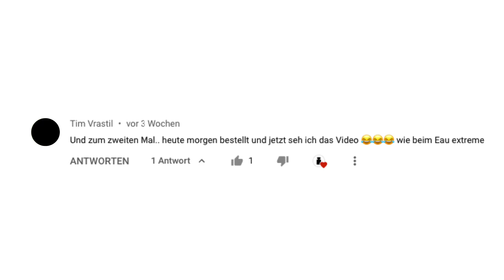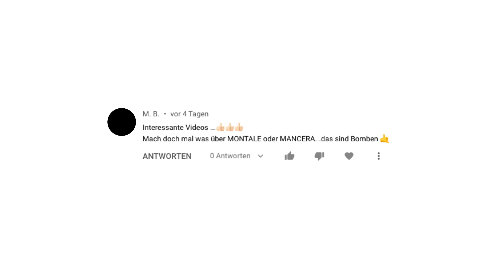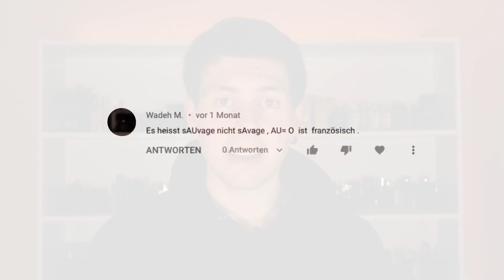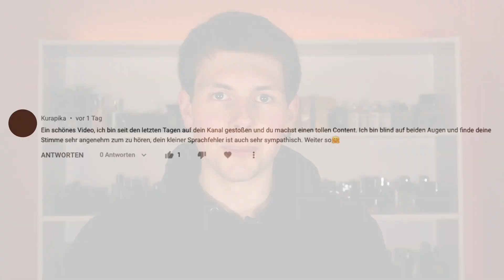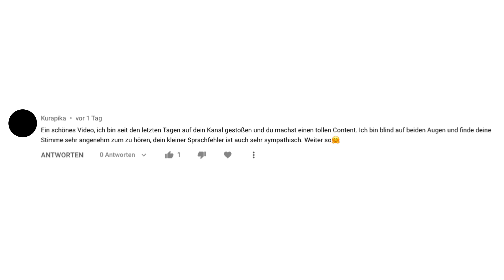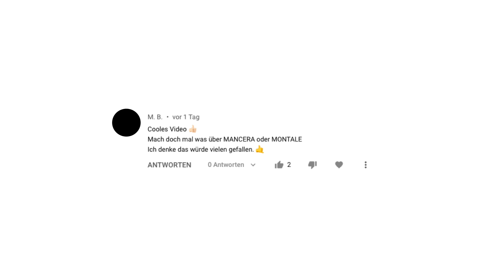Ich kommentiere EURE KOMMENTARE 🤯 | Meine Reaktion zu euren Kommentaren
Ihr seid keim Kommentieren kaum Aufzuhalten - und deswegen reagiere ich auch eure Kommentare. Ob Lob, Kritik oder freundlicher Hinweis - ich lese alles und rede mal über meine Sicht der Dinge.

* Über die mit einem Sternchen gekennzeichneten Links wird Umsatz generiert und nach messbaren Erfolg eine Provision gezahlt. Diese Einnahmen unterstützen mich bei der Produktion der Videos :)